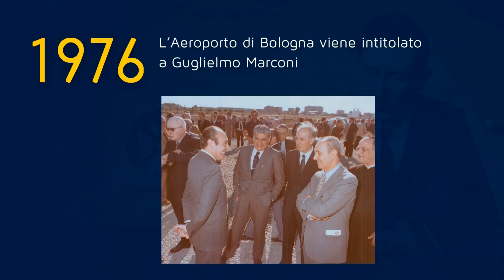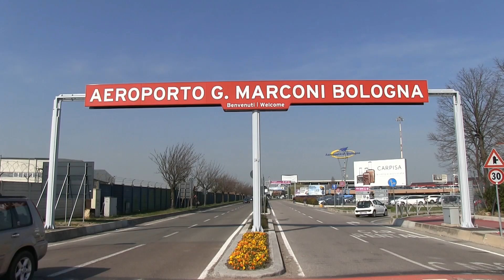Marconi Radio Days 2017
L'evento della rassegna Marconi Radio Days 2017​ oggi in aeroporto con il Museo della Comunicazione G. Pelagalli​, il Comune di Sasso Marconi​ e la Fondazione Guglielmo Marconi​ per parlare di storia marconiana e sfide per il futuro della comunicazione!